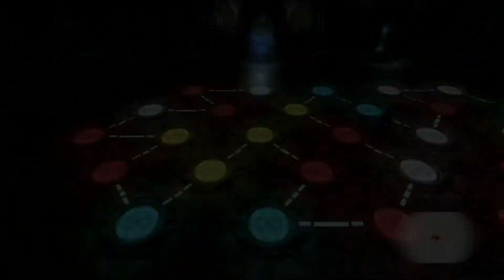Devil May Cry 4 - PART 5 - Deadly Board Game!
Devil May Cry 4 Lets Play Part 5